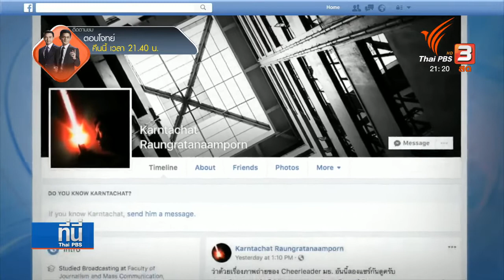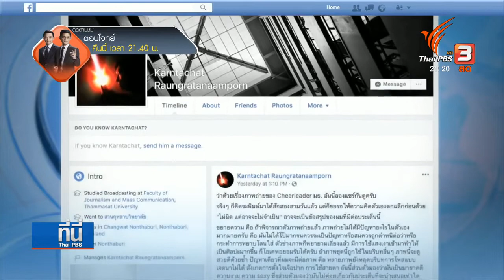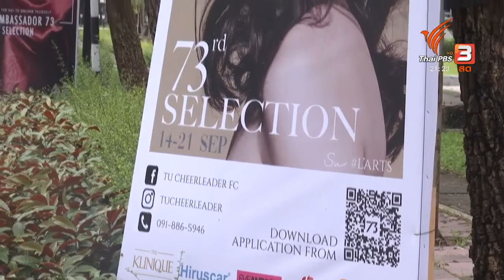เชียร์ลีดเดอร์ ธรรมศาสตร์ชี้แจง วัตถุประสงค์ภาพโปรโมทรับสมัครเชียร์ลีดเดอร์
เชียร์ลีดเดอร์ ธรรมศาสตร์ชี้แจง วัตถุประสงค์ภาพโปรโมทรับสมัครเชียร์ลีดเดอร์ มหาวิทยาลัยไม่ห้าม แต่พร้อมรับฟังความเห็น